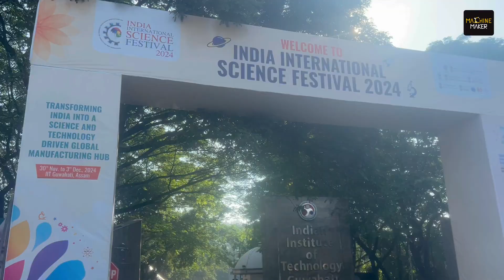Building Brands, Boosting Electronics Manufacturing | S Krishnan at IISF 2024 | Global Mfg Summit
The 10th Edition of the India International Science Festival (IISF) 2024, held at IIT Guwahati, has placed a strong emphasis on bolstering local manufacturing through its dedicated Global Manufacturing Summit, a two-day conference focused on advancing the vision of ‘Make in India, Make for the World.’ Among the key speakers was S Krishnan, Secretary of the Ministry of Electronics & Information Technology (MeitY), who spoke with Hari Shanker, Managing Editor of Machine Maker, about the critical need to build products and brands from India to strengthen the nation’s manufacturing ecosystem.

S Krishnan emphasized that while manufacturing costs comprise approximately 30% of a product’s value, the remaining 70% lies in design, research, and brand value. Without developing globally recognized Indian brands, the manufacturing ecosystem will remain incomplete. He noted that India, already the fifth-largest economy, is poised for even more tremendous growth, with manufacturing playing a vital role. Electronics, the second most imported product in the country, presents an immense opportunity for India to position itself as a global manufacturing hub. He explained that by focusing on cost-effective manufacturing, India can cater to the domestic market's growing consumption needs while also becoming a reliable source of high-quality exports.

Mr Krishnan also highlighted the Government of India’s focus on electronic manufacturing as a key sector that generates significant value-added employment. Electronics manufacturing meets the domestic demand for affordable goods and contributes to building India’s export portfolio. He shared Prime Minister Narendra Modi’s ambitious vision for the electronics sector: achieving a staggering $500 billion in revenue by 2030, with $350 billion from finished products and $150 billion from components. Events like IISF 2024 are vital in promoting this mission by showcasing the potential and importance of electronic manufacturing.

Additionally, S Krishnan stressed the importance of empowering India’s youth to play a productive and effective role in this growth journey. With electronics becoming the lifeline of modern life, their manufacturing offers unparalleled opportunities for both employment and innovation. As IISF 2024 inspires stakeholders, Machine Maker remains committed to bringing you the latest insights and stories from the manufacturing world. Share your thoughts on this vision for India's manufacturing future!